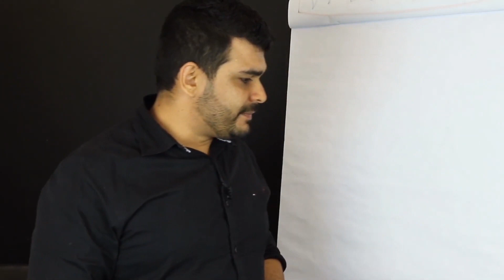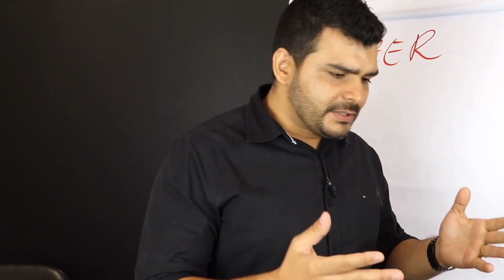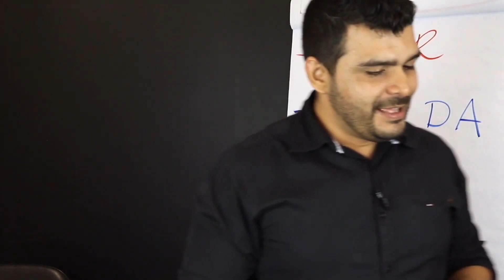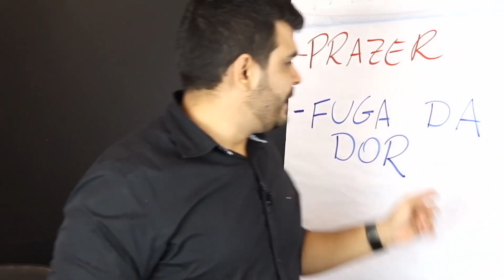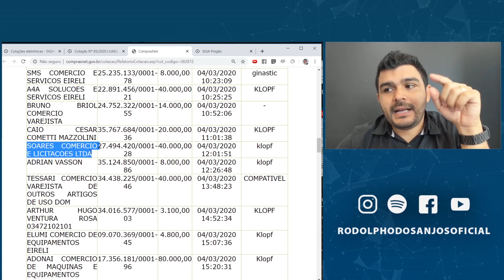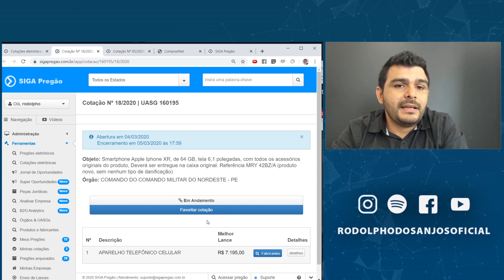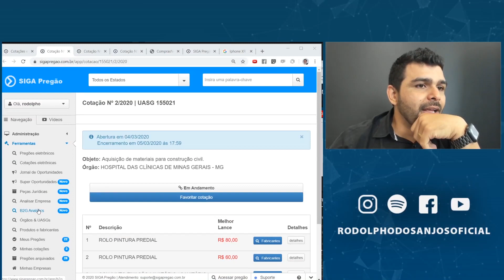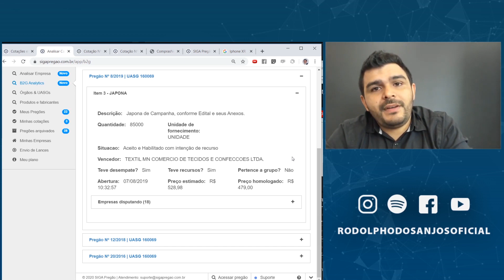Iniciando Um Negócio Sem Dinheiro | Como Participar de Licitações Públicas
QUE TAL VENDER PARA O GOVERNO?

PREÇO BAIXO NÃO GANHA LICITAÇÃO